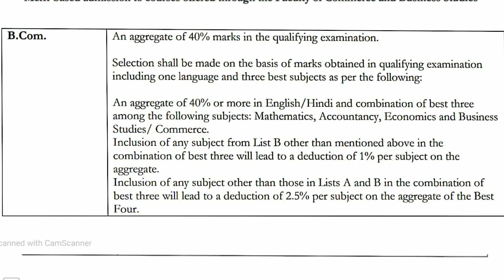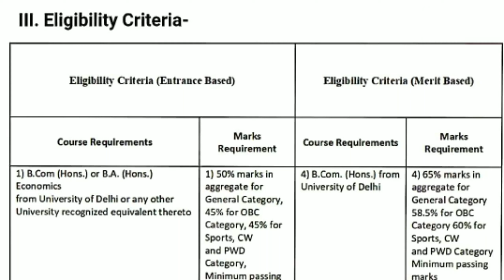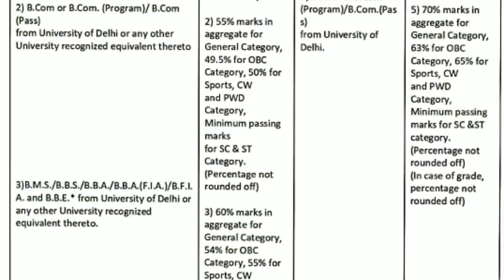DU High-Demand Courses in Commerce Stream | Du Best Courses for Commerce